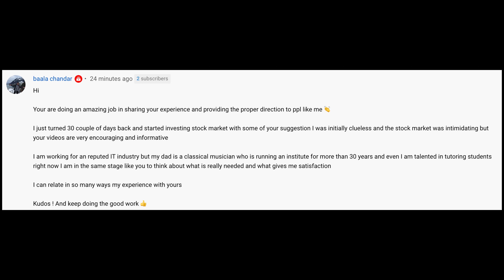My Investment Journey / எனது முதலீடு பயணம்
My investment Journey - In this episode I am sharing my path to attaining financial freedom.

00:00 Intro
00:42 My Background
02:50 First eye opener
03:52 Second eye opener
04:33 Third eye opener
06:01 Thank You

References:
Millionaire Next Door
Rich Dad Poor Dad